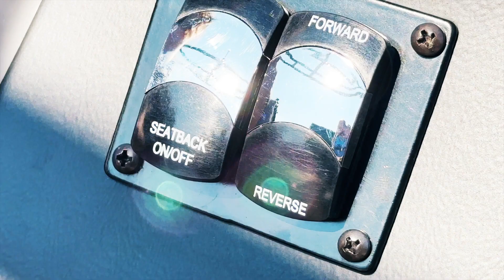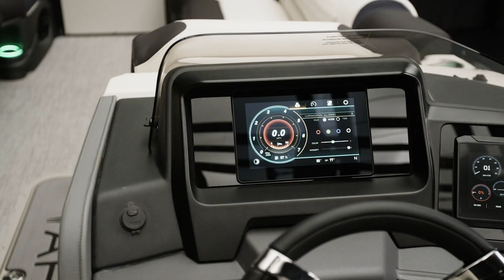2024 Tahoe Grand Tahoe LTD